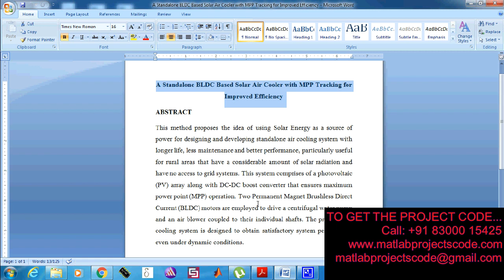A Standalone BLDC Based Solar Air Cooler with MPP Tracking for Improved Efficiency-2019-20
The content of the project:
1. IEEE standard reference paper
2. PowerPoint presentation
3. Screenshots
4. Software
5. Source code
6. Videos
7. ReadMe document to guide.

ABSTRACT:
This paper proposes the idea of using Solar Energy as a source of power for designing and developing standalone air cooling system with longer life, less maintenance and better performance, particularly useful for rural areas that have a considerable amount of solar radiation and have no access to grid systems. This system comprises of a photovoltaic (PV) array along with DC-DC boost converter that ensures maximum power point (MPP) operation. Two Permanent Magnet Brushless Direct Current (BLDC) motors are employed to drive a centrifugal water pump and an air blower coupled to their individual shafts. The proposed air cooling system is designed to obtain satisfactory system performance even under dynamic conditions. Suitability of the proposed system for various perturbations is evaluated by simulating the proposed system using MATLAB/Simulink.